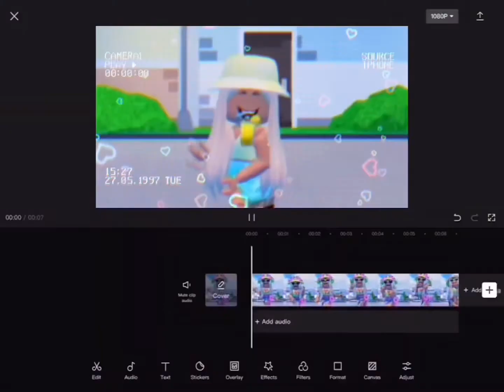Im so lucky💕 || edit4spacelover ⚡️ || ⚠️WATCH IN 0.75 SPEED⚠️